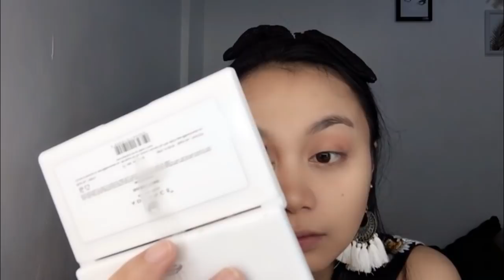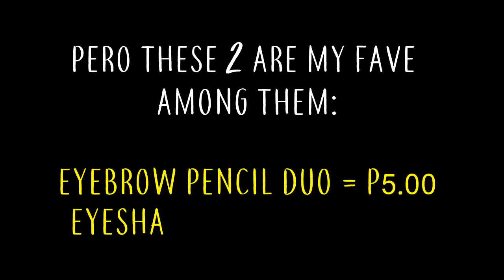FULL FACE using the BANGKETA MAKEUP 🤨😱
^SORRY SA QUALITY NG VIDEO. I'M USING MY PHONE TO FILM; WALA PANG BUDGET FOR A DECENT CAMERA.. SANA SOON. :)^

Editor used: Splice & Filmora